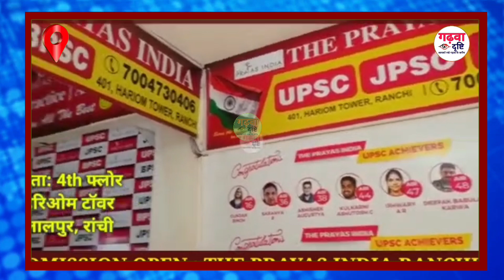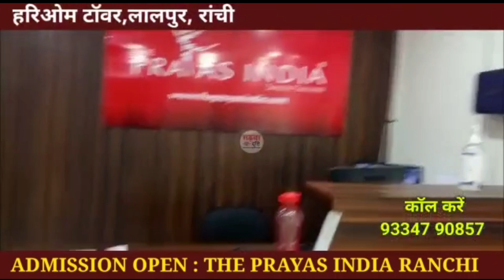Palamu News: मालगाड़ी ट्रेन की चपेट में आने से छात्र का दोनो पैर कटा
Untari news
Untari ka khabar
Untari breaking news
Palamu news
Palamu news rail accident
Palamu ka News
palamu breaking news
Palamu aaj ka News
Palamu news
palamu news today
palamu news capital
palamu news panki
palamu news palamu news
palamu news today in hindi
palamu news in hindi
palamu news WhatsApp group
palamu news Prabhat khabar
Palamu  jila ka news
Palamu Drishti news
Palamu news hindi
Palamu aaj ka samachar
Palamu manjhiaon news
Palamu Drishti manjhiaon

Mohammadganj ka news, Haidernagar ka news